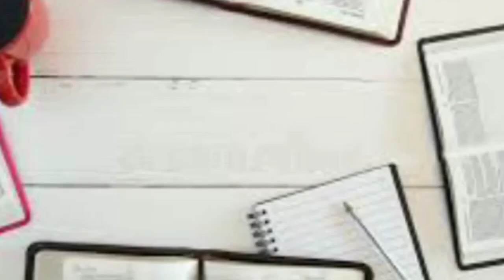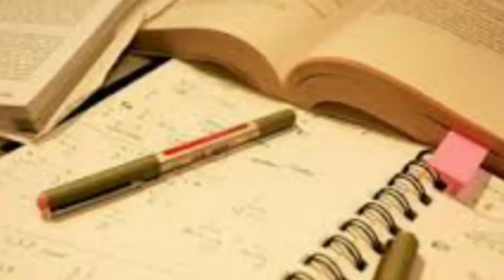Exam Day Morning Routine ll Important Points to Do on the Exam Day ll ದ್ವಿತೀಯ ಪಿಯುಸಿ ಪರೀಕ್ಷೆ